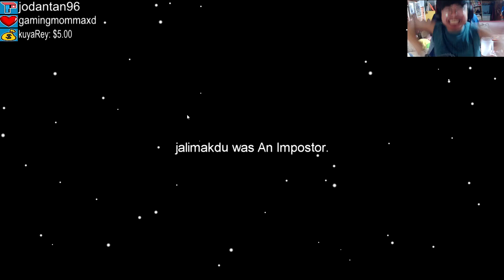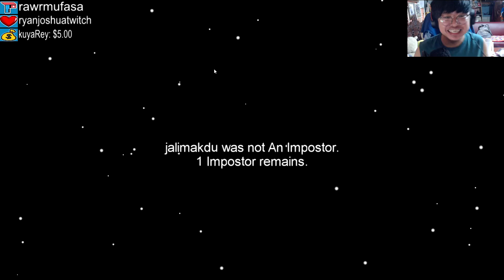AMONG US | MALING BOTO (TAGALOG)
Special Thanks to:
New Logo: Matthan Brabante
Intro: Matt Julian Castilleja Tiang